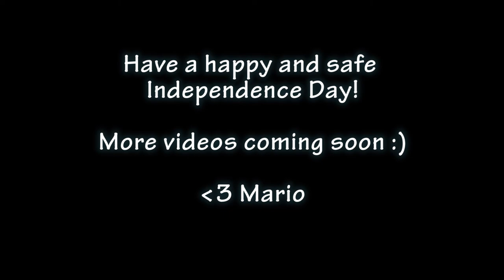36 MORTARS AT THE SAME TIME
Get Texted When I Upload!